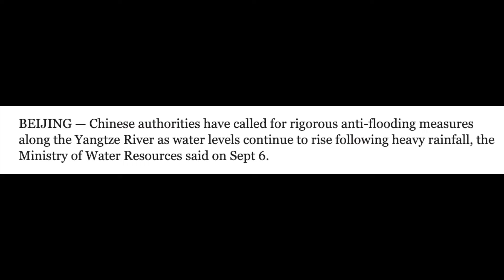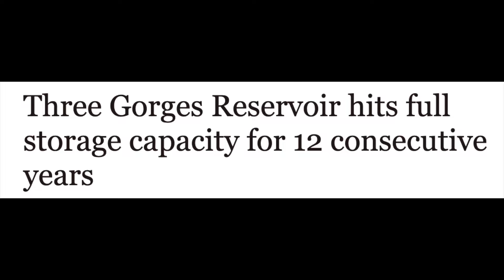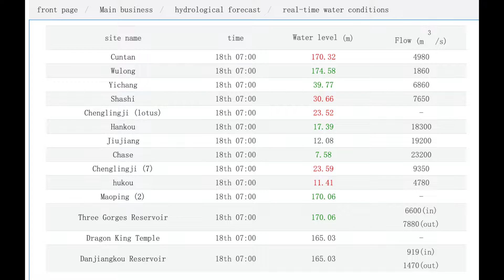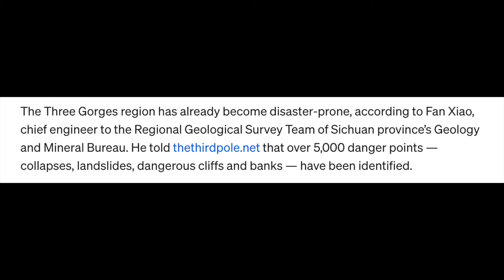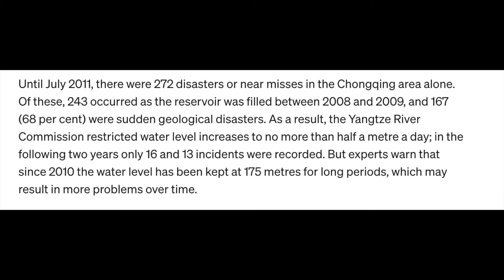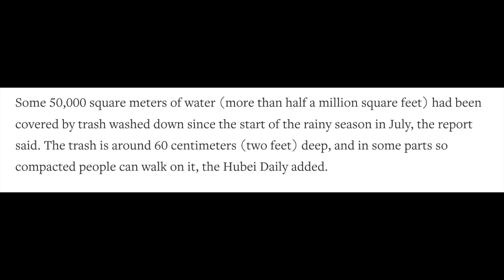3 GORGES DAM IS DISASTER PRONE WITH OVER 5,OOO DANGER POINTS 2/18/2022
3 GORGES DAM IS DISASTER PRONE WITH OVER 5OOO DANGER POINTS 2/18/2022
The floods have affected almost 4 million people and caused nearly 20 billion yuan ($2.89 billion) to date, in direct damage, with crops and commercial buildings among the hardest hit.
Water levels have fallen in upstream cities, and floodwaters continue to recede from roads and other affected areas. In Chongqing, a commercial development that was flooded has partially reopened, according to local media.